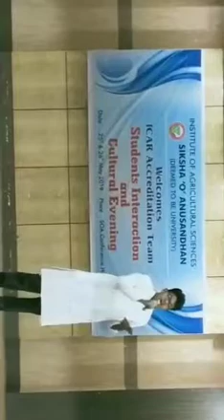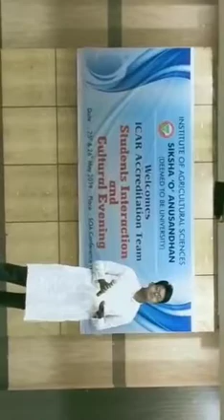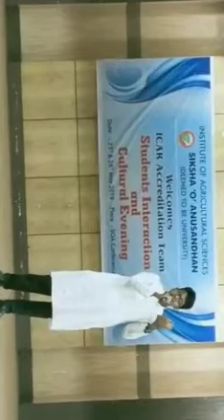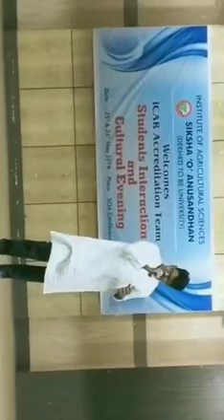MERE SAPNO KI RANI (STAGE PERFORMANCE) | ARADHANA(1969) | SOUMYA RANJAN SWAIN | KISHORE KUMAR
Hello Everyone 🙏🤗
Hereby I am presenting before you all one of my throwback stage performance of the Evergreen Superhit Hindi classic romantic song 'Mere Sapno Ki Rani' from the Blockbuster movie 'Aradhana'(1969) which I have sung in the gracious presence of ICAR Accreditation Team along with college faculties and students on 26th May 2019.

Use of Earphones/Headphones is recommended for better hearing experience 🤗

Song - Mere Sapno Ki Rani

Singer 🎼 :- Soumya Ranjan Swain
Courtesy - Institute of Agricultural Sciences, Campus - 4, Siksha 'O' Anusandhan University

Singer: Kishore Kumar
Movie: Aradhana (1969)
Starring: Rajesh Khanna & Sharmila Tagore
Lyrics: Anand Bakshi
Rest of the notable cast: Sujit Kumar, Farida Jalal, Madan Puri, Ashok Kumar, Asit Sen.
Directed & Produced by: Shakti Samanta